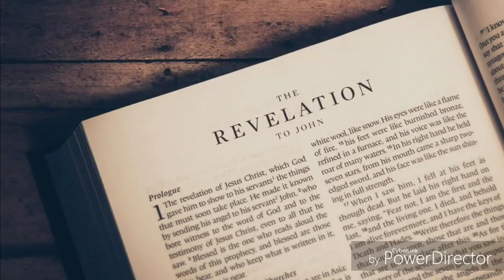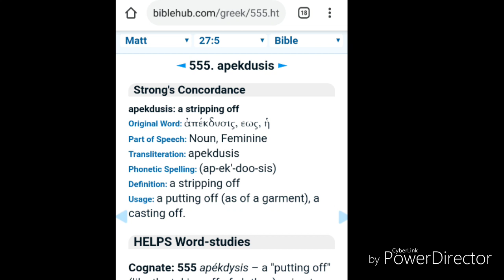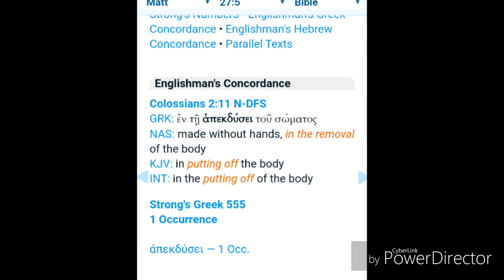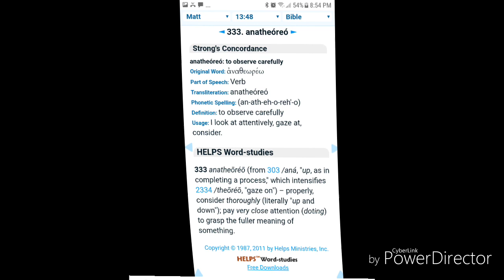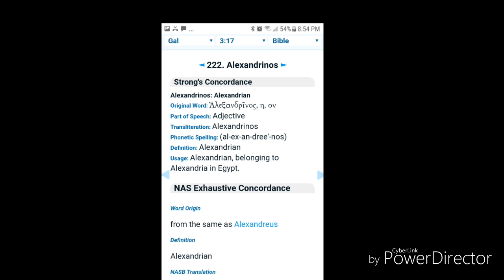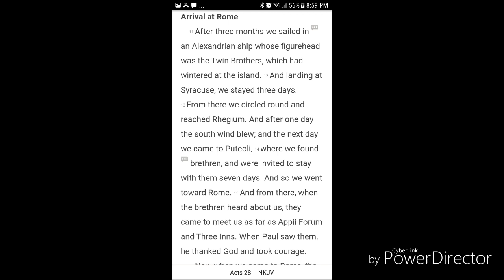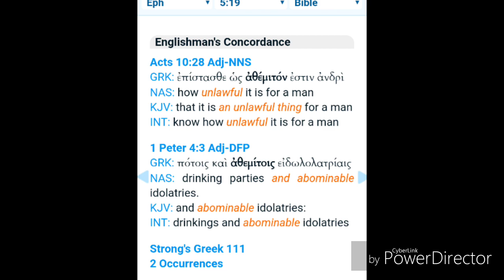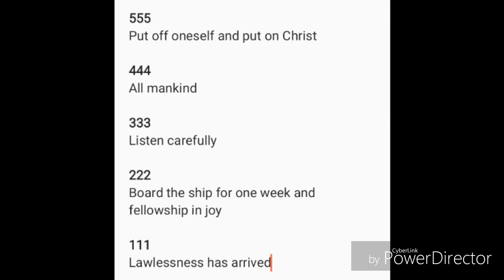RAPTURE COUNTDOWN CODE found in strongs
Please check out my book which I was led to write. It is a perfect way to w/o tuned to unbelieving friends and family. Its a short read about God's mercy and love for the world. Also its a great resource to leave behind in your home after the rapture of the church.

HERO